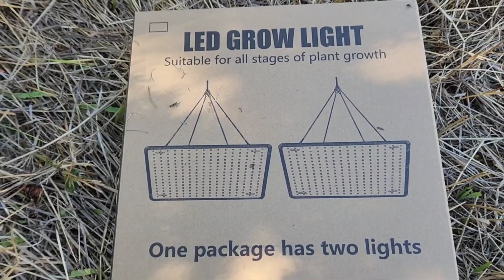LED Grow Lights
Brand
pack Of 2
200watt

Link To lights